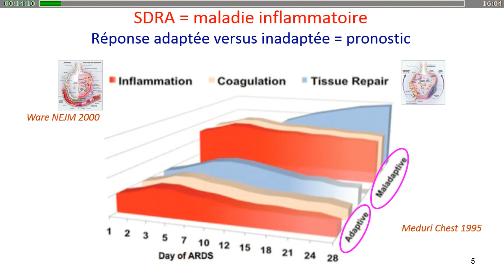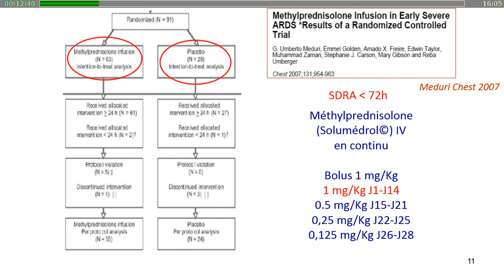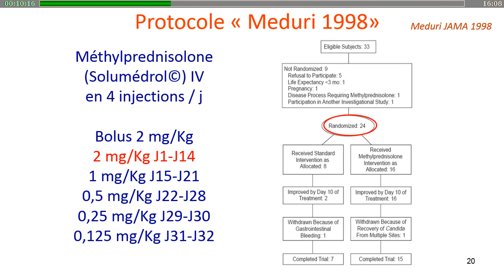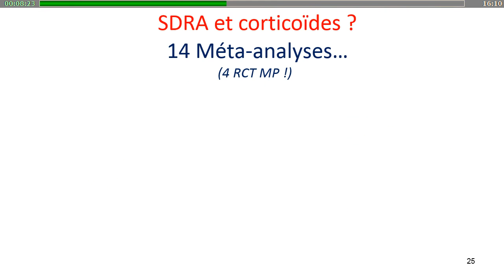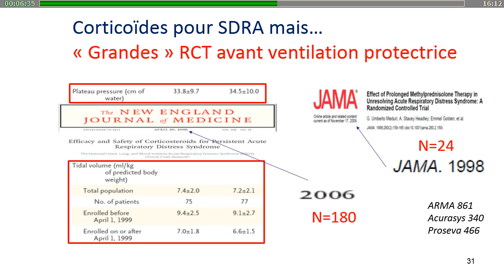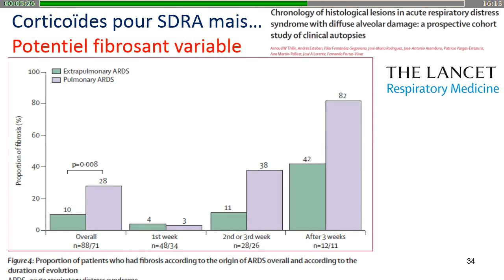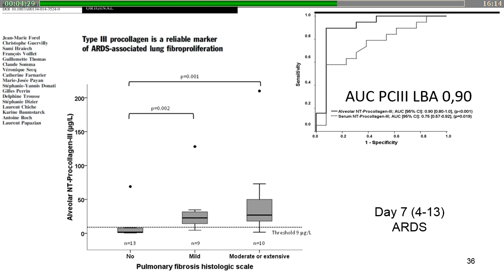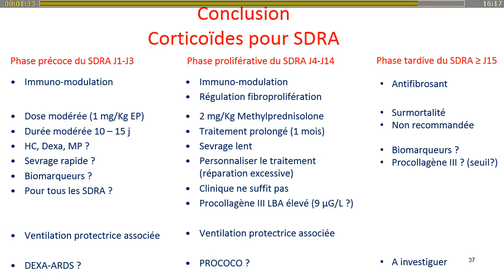Réanimation 2017 - SDRA : une maladie ou un syndrome ? J. FOREL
Présentation par J. FOREL pendant Réanimation 2017, titré "Corticoïdes dans le SDRA", pendant la session "SDRA : une maladie ou un syndrome ?".